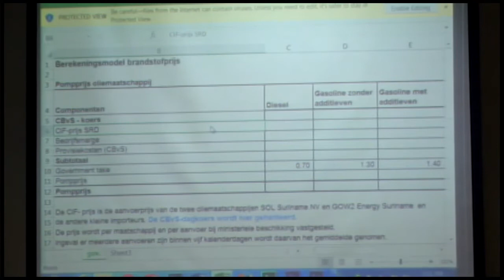29 04 2017 Persconferentie Ministerie van H I